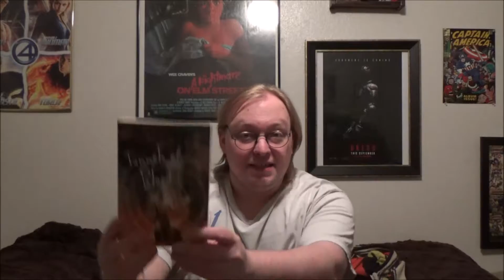Inconsistent Bookworm: Cirque Du Freak: Tunnels of Blood Book 3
The title is a mouthful but hey, something is finally back! I told you all I would be a bit inconsistent, hence the name. But hey, time I get back to a YA series I have been trying to slowly get all of so I can read them and enjoy the crap out of so watch, enjoy, like and subscribe.